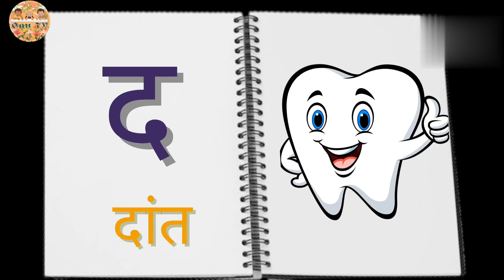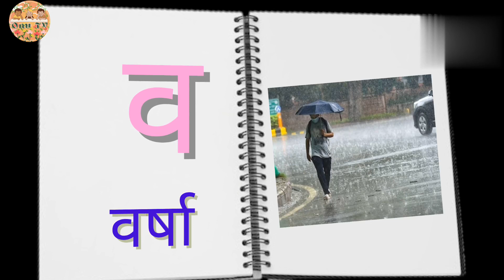Hindi varnamala/Hindi banjan varnamala with pictures on flip book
hindi varnamala

हिंदी वर्णमाला

hindi varta

hindi varnmala images

हिंदी वर्णमाला
Number recognition of 91 to 100
😄Cocomelon nursery rhymes🙂
Toys and colour😊
Vald and niki😁
Kids diana show😄
nastya😊
Chuchi Tv😇
D Bilions😁
Infobells Bangla😁
EI Reino infantil🙂
Watch the video
ABCD on flip book for kids/alphabet a to z/Abcd animation video  for kids with flip book